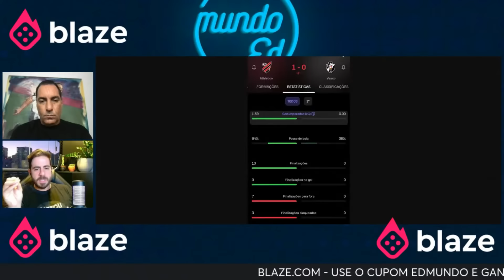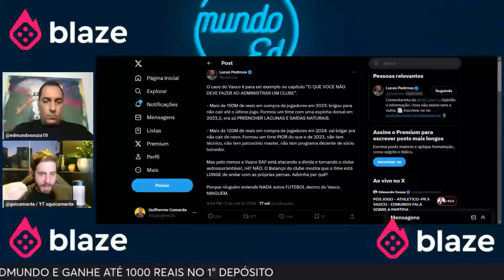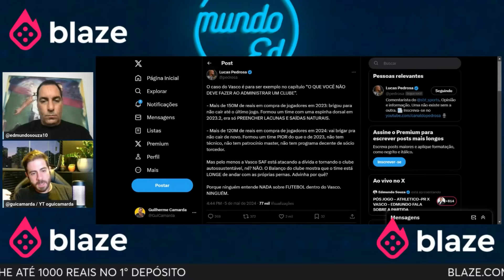MAIS UMA DERROTA! Vasco não mostra nenhuma melhora | Pós jogo 5ª rodada BR24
Agora você pode se tornar membro Mundo Ed, com diversos beneficios, além de ficar mais próximo da gente, venha ser membro Mundo Ed

Lives exclusivas

Presentes exclusivos

Mensagem destacada no chat

Stickes exclusivos

Não esqueça de curtir e ficar ligado nos cortes do canal!